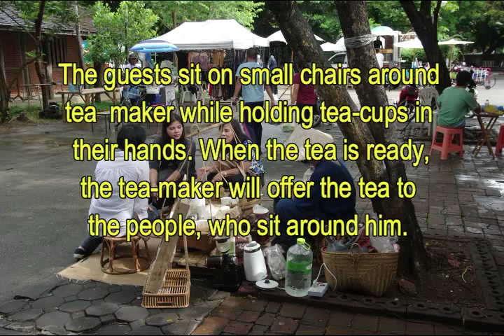Coffee stall on farmer market, Chiang Mai, Thailand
The idea comes originally from Vietnam. There, local people offer freshly prepared tea on markets for a donation.  The tea-maker is brewing the tea. The guests sit on small chairs around tea maker while holding tea-cups in their hands. When the tea is ready, the tea-maker will offer the tea to the people, who sit around him. Once the guests had enough tea, they will give their donations into a box. It’s a great opportunity to have a break, to socialize and to refresh yourself.
I found similar settings on some farmer markets in Thailand. However, instead of tea – coffee had been served.
This video shows Chiang Mai’s Weekend Farmer Market.

About this Channel:
Hello! I am Marek and I am  currently living in Cork, Ireland. I am an experienced photographer, raw & vegan chef,  barista and coffee shop consultant with an extensive international travel background.
I want to show people the world through my eyes. I want to share ideas. I want to be inspired and inspire.